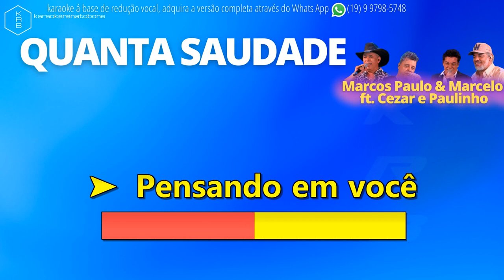MARCOS PAULO & MARCELO CEZAR E PAULINHO PLAYBACK DEMONSTRAÇÃO